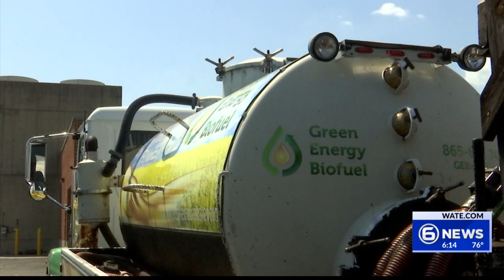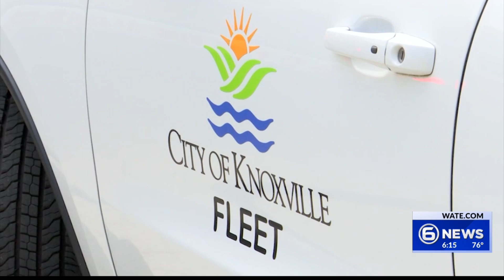From cooking oil to electricity: How East Tennessee groups are utilizing alternative fuels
It seems like when we talk about fossil-free fuels, electric vehicles are often at the forefront of the conversation. But in East Tennessee, the use of alternative fuel sources doesn’t start and end with electricity.